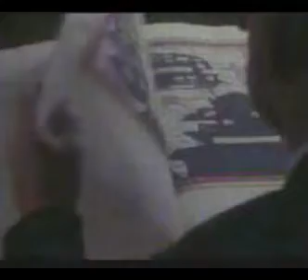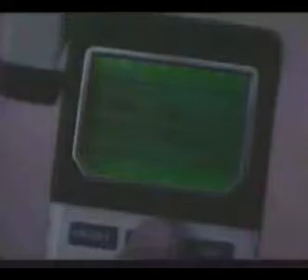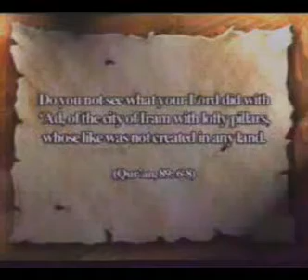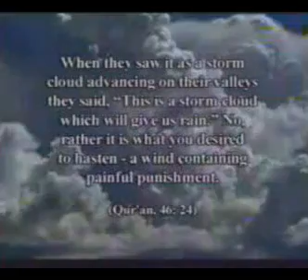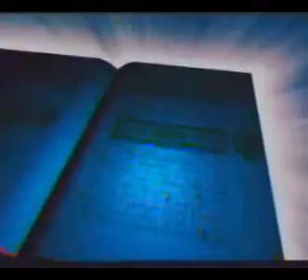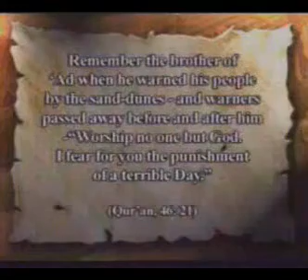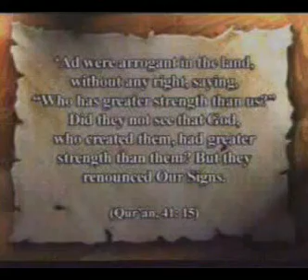Perished Nations (Hausa) - 4/8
en.harunyahya.tv